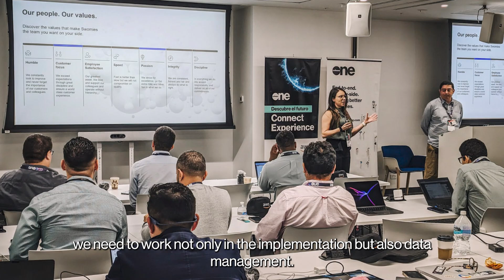In the Spotlight- Sonia Caso, Regional President, SoftwareOne LATAM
Explore the career journey and strategic vision of Sonia Caso.

Join us as she delves into our dynamic team culture and why SoftwareOne LATAM is the place to be for your next career move.